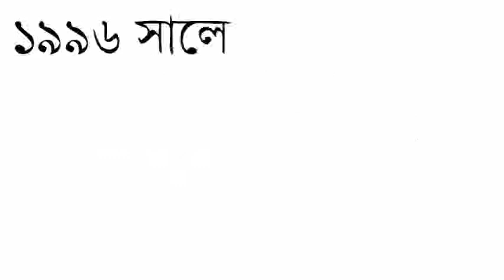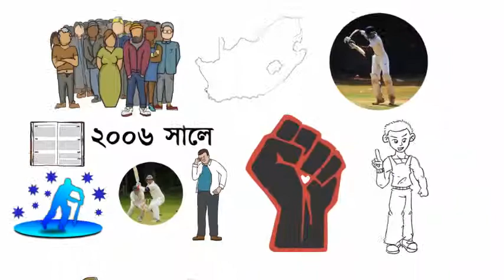সৌরভ গাঙ্গুলি A Century is not enough Book review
প্রায়ই আমরা এমন সময়গুলি দেখি যখন একজন বিশিষ্ট ব্যক্তিত্বের অভিজ্ঞতার দিকে নজর দেওয়া যায় যা নির্দেশক আলো হিসাবে কাজ করে। এই অভিজ্ঞতাগুলি সাফল্যের পথে তাদের মুখোমুখি হওয়া কিছু গুরুত্বপূর্ণ সংগ্রামকে তুলে ধরে। ভারতে ক্রিকেটের মুখোমুখি হওয়া ভারতীয় ক্রিকেট দলের (পুরুষ) সেরা ক্রিকেট অধিনায়ক সৌরভ গাঙ্গুলির অভিজ্ঞতার বিষয়ে আলোচনায় "একটি শতক যথেষ্ট নয়" বইটি আলোচনা করে। এটি তার অভিজ্ঞতাগুলির মধ্যে একটি সংগ্রাম হিসাবে নয়, বরং একটি রোলার-কোস্টার যাত্রা। তার অভিজ্ঞতাগুলি তার নিজের ভাষায় সংক্ষেপিত করা যেতে পারে "এটি রোলস-রয়সকে একদিন ড্রাইভিং করার মতো এবং পরবর্তীতে ফুটপাতে ঘুমাচ্ছিল।" একজন ক্রিকেটার হিসেবে তাঁর ক্যারিয়ার সাফল্যের লোভের সাথে ভরা ছিল, কিন্তু বেশিরভাগ ক্ষেত্রে লড়াইয়ের মুখোমুখি হয়েছিল। তার ক্যারিয়ারের মাধ্যমে যাত্রা করার জন্য ভিডিও দেখুন, এবং তার ক্যারিয়ারে এই রোলার-কোস্টার যাত্রা সম্পর্কে জানুন। যে সব বলা হচ্ছে, তার কিছু অভিজ্ঞতা জুড়ে (এবং আপনি বই পড়া যদি আরো অনেক কিছু) পরে প্রেরিত বোধ করতে প্রস্তুত।আপনি যদি সৌরভ গাঙ্গুলির অনুপ্রেরণামূলক অভিজ্ঞতার অভিজ্ঞতা পান তবে ভিডিওটি পছন্দ করুন এবং অন্যদের সাথে ভাগ করুন যাতে তারা ভারতীয় ক্রিকেট দলের একজন প্রাক্তন সাবেক অধিনায়কের প্রচেষ্টার প্রশংসা করতে পারে।আপনি তার মাঠের পারফরম্যান্সের কিছুটা স্মরণ করেছেন?
There are often times when we look up to the experiences of eminent personalities to serve as a guiding light. These experiences highlight some of the significant struggles that they faced in their path to success. The book "A century is not enough," talks about the experiences of Sourav Ganguly, one of the greatest cricket captains of the Indian cricket team (men) who had changed the face of cricket in India. It portrays his experiences not only as one of the struggles, but one of a roller-coaster ride. His experiences can be summed up in his own words "It was like driving a Rolls-Royce one day and sleeping on the pavement the next." His career as a cricketer was filled with loads of success but was very often faced with bouts of struggles. Watch to video to take a journey through his career, and find out about this roller-coaster ride in his career. All that being said, be ready to feel motivated after coming across some of his experiences (and much more if you read the book).If you found the experiences of Sourav Ganguly inspiring, do like the video and share with others so that they can also praise the efforts of a fantastic ex-captain of the Indian cricket team.Do you recollect some of his impressive on-field performances? Please share your thoughts with us in the comments.